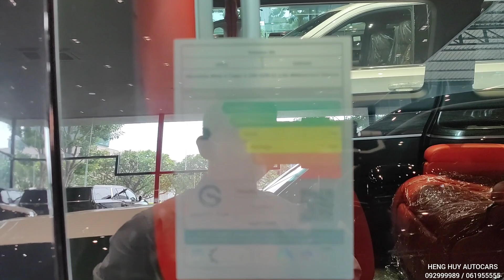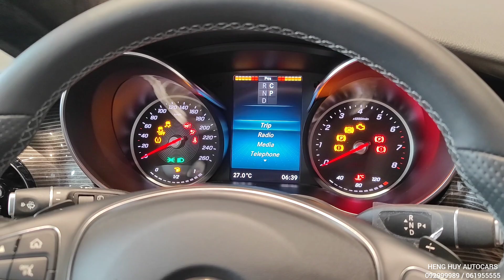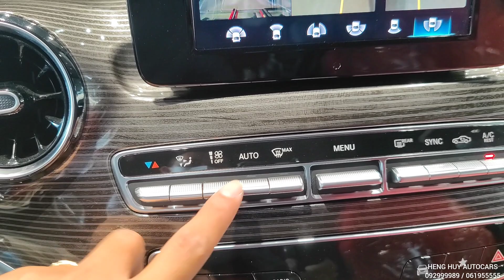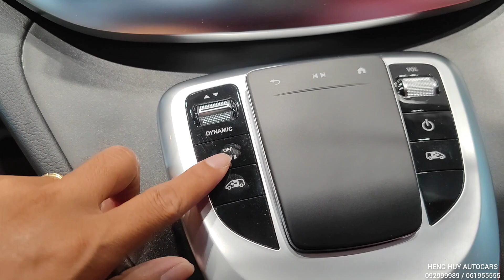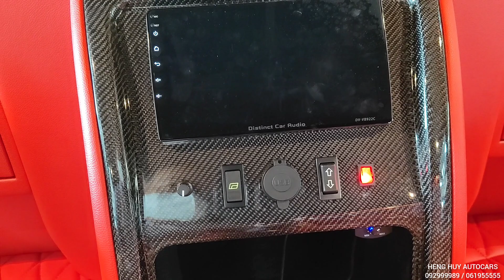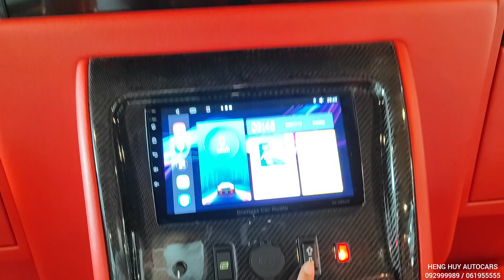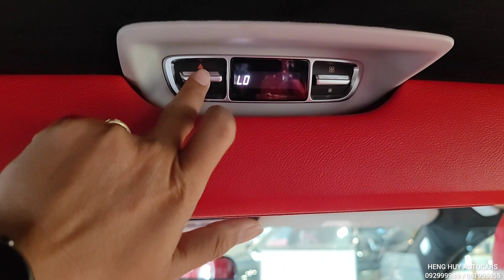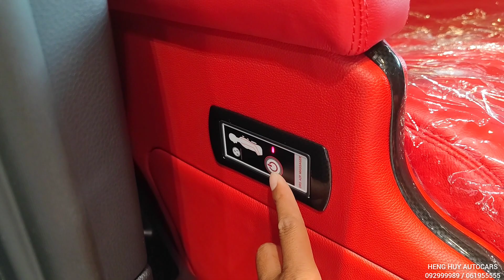2022 Mercedes-Benz V250 VIP | details interior and exterior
Thank To : HENG HUY AUTOCARS

Exquisite, ergonomic, exclusive VIP design interior, classic V250 exterior details. Powered by a 2.0L flat 4 engine producing 211 Bhp.

Take a seat, relax and enjoy the journey in the comfort of this 2022 Mercedes-Benz V250 VIP .